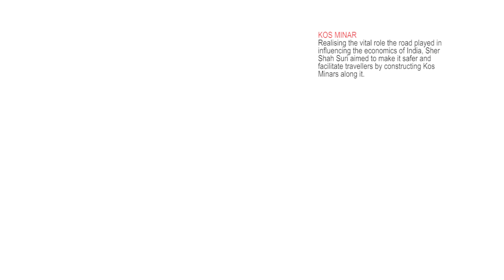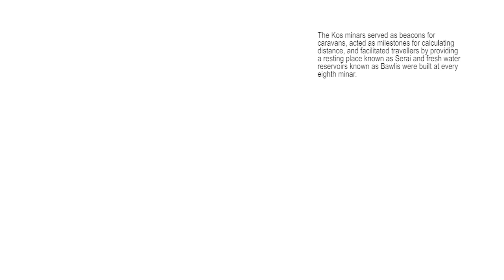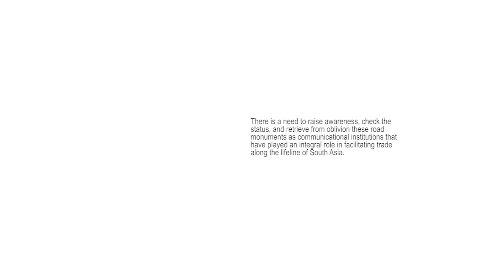KOS MINAR - Harfun Design Studio (Pvt.Ltd.)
Kos Minar is a tower making the distance of a ‘Kos’. Kos a medieval measurement unit of distance denting approximately 3.2 km and “Minar” is a Persain word for tower. such structure served as beacons for caravans as well as resting place for themselves and for their horses and other animals. Sher Shah Suri is accredited for the construction of these Kos Minars, which were then subsequently taken up by the Mughal Emperors. These Minars were erected on the main highways across the Mughal Empire between 1556 to 1707 AD. The geographic span to the Mughal Empire had about 3000 kilometers of roads, accounting for nearly 1000 Kos Minars.In the North, they were extended form Agra to Lahore and Peshawar via Dehli, from Bengal via Kannauj in the East, and in the South from Agra to Mandu via Shivpuri.
The Kos Minars present a great travel administrative story. Each Kos Minar was equipped with a horse, a rider and a drummer to relay back and forth royal messages with speed. there were also fresh water wells for drinking water at every 8th Kos Minar. Historians maintain that their principal function was to facilitate transportation and communication.